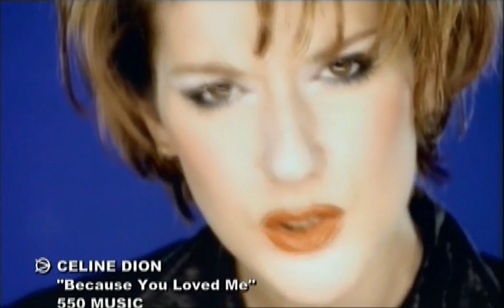Celine Dion - Because You Loved Me (Official 4K Remastered Video) [5.1 mix audio]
Theme from "Up Close and Personal"
Director: Kevin Bray
Audio taken from the 5.1 mix of the S.A.C.D. "All The Way... A Decade Of Song"